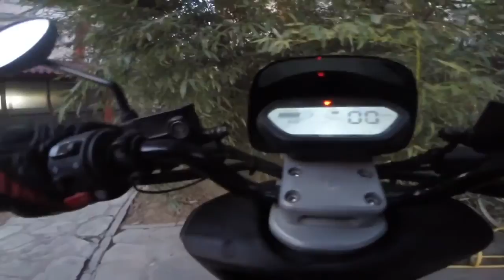Beijing Feb 24th